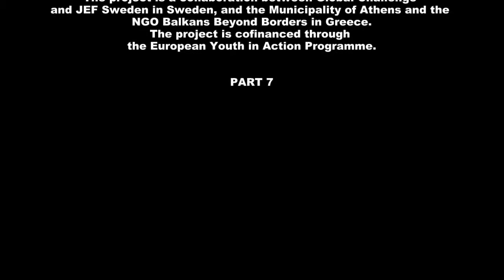"Young Europeans Searching Alone" Conference, Athens, 12/03/2014, Part 7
Discussion between the speakers and the audience at the end of the conference.
A conference about young unemployed people,
mobility in European Union and Nationalism,
part of the project "Seeing Other Countries", The project is a collaboration between Global Challenge and JEF Sweden in Sweden, and the Municipality of Athens and the NGO Balkans Beyond Borders in Greece.The project  is co-financed through the European Youth in Action Programme.